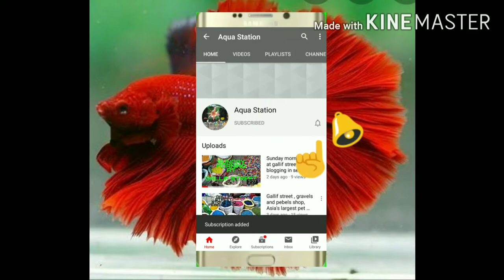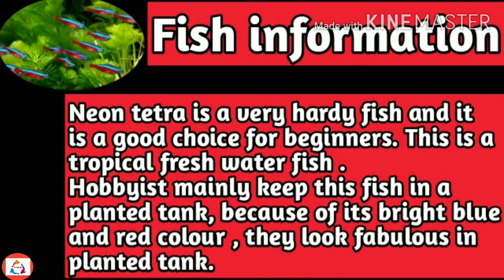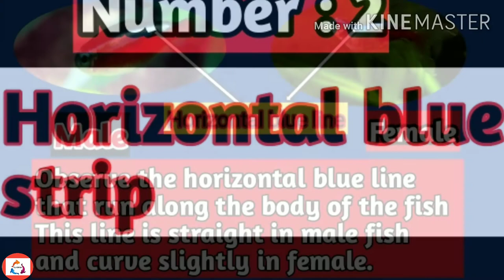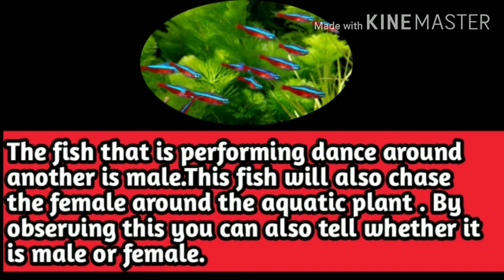Neon tetra fish male and female difference | Male and female difference in Neon tetra fish.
PRODUCTS .

1 : SOBO SPONGE FILTER (@240)

2 : SOBO  POWER FILTER

3 : SOBO TOP FILTER ( @549)

4 : TETRA BITS 93 gms ( @349)

5 : OPTIMUM QUICK RED 300 g (@ 199)

6 : R.S HEATER 200 W ( @ 249)

7 : SILICON GUN ( @ 210)

8 : DOW CORNING SILICON 280 ml ( @ 200)

9 : RID ALL 3 in 1 ( Anti chlorine , anti ich , general aid ) 120 ML each (@ 415)

In this video I have explained , how to differentiate between male and female Neon tetra fish

I have discussed this in 4 point , this 4 point is enough to tell the gender of neon tetra fish

1 : shape
2: belly
3 Horizontal blue striped
4 : last one final tips , if you see this video you will understand